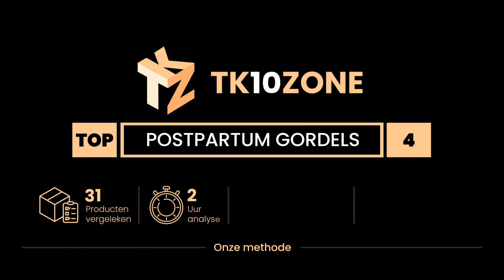De 4 beste postpartum gordels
1) Keababies - 3 in 1 Postna... »
2) Chicco riem Postparto kli... »
3) Leonisa Dames Taille Shap... »
4) Sonryse 066BF Fajas Colom... »

✋ Hier de 4 beste postpartum gordels, op de markt verkrijgbaar.

-- Tijdindicatoren (Tijdstempels) --

00:00 - Intro
00:08 - 4) Sonryse 066BF Fajas Colombianas | Shapewear Bodysuit Tummy C...
00:52 - 3) Leonisa Dames Taille Shapewear.
01:40 - 2) Chicco riem Postparto klittenbandsluiting Mammy.
02:19 - 1) Keababies - 3 in 1 Postnatale Buiksteun Herstelwikkel - Buik...